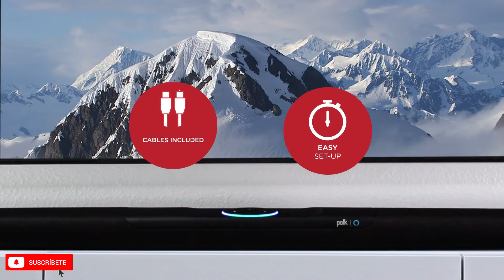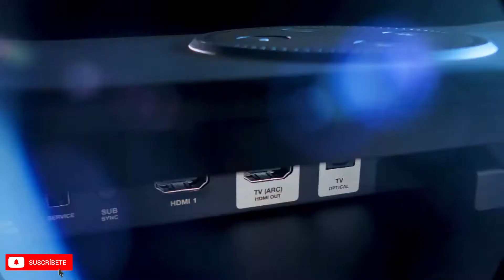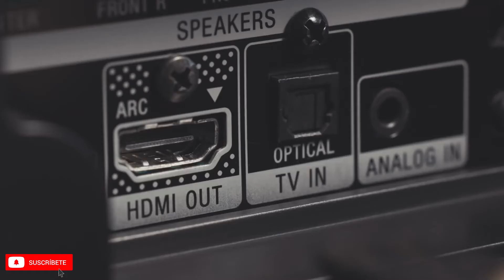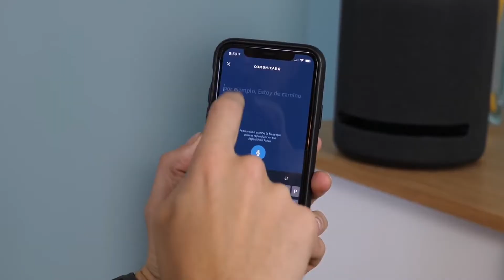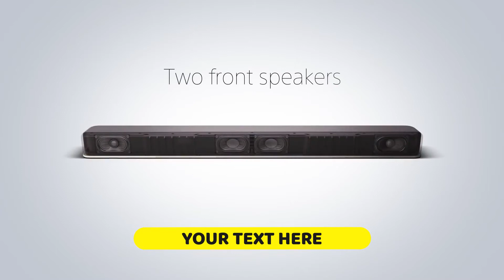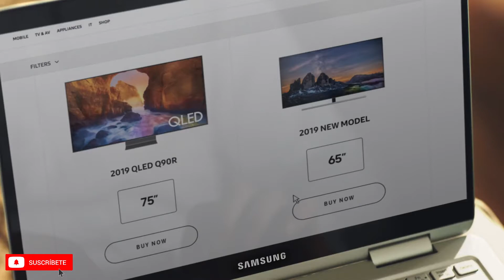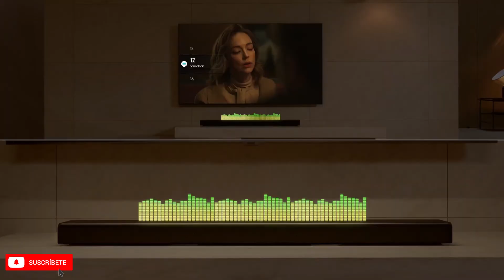🤜🚀 TOP 10 MEJORES BARRAS de SONIDO en CALIDAD PRECIO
🤜😱 ¿SABES qué BARRAS de SONIDO las MEJORES DEL AÑO? 🤯🤛

DESCÚBRELAS en este VIDEO 👇

▶ CÓMPRALAS YA 🔽

1) ✅ JBL BAR 2.0 🔽
🔴 Amazon España
🔵 Amazon Internacional

2) 😍 POLK AUDIO COMMAND BAR con ALEXA 🔽
🔴 Amazon España
🔵 Amazon Internacional

3) ✅ SONY HTRT3 🔽
🔴 Amazon España
🔵 Amazon Internacional

4) 😍 SAMSUNG Q950 SOUND BAR 🔽
🔴 Amazon España
🔵 Amazon Internacional

5) ✅ BOSE BAR 500 🔽
🔴 Amazon España
🔵 Amazon Internacional

6) 😍 AMAZON ECHO STUDIO 🔽
🔴 Amazon España
🔵 Amazon Internacional

7) ✅ LG SJ4R 4.1 🔽
🔴 Amazon España
🔵 Amazon Internacional

8) 😍 SONY HT-X8500 🔽
🔴 Amazon España
🔵 Amazon Internacional

9) ✅ SAMSUNG HW-T450 🔽
🔴 Amazon España
🔵 Amazon Internacional

10) 😍 SONY HTSF150 🔽
🔴 Amazon España
🔵 Amazon Internacional

🏅 MÁS OFERTAS 🔽
🔴 Amazon España
🔵 Amazon Internacional

¡Hola qué tal! Hoy te hablaré acerca de las mejores barras de sonido calidad precio, todas disponibles en Amazon y en Aliexpress. Recuerda que esto no es solo un top de las mejores barras de sonido ( tanto Bluetooth, como soundbars normales), sino que también es una guía de compra.

Para elegir la mejor barra de sonido del año tendremos que elegir barras de sonido que se adapten a tu tv, y, de preferencia que sean compatibles con Dolby Atmos. Algunas de ellas son la Sony HTSF150 o la barra de sonido Xiaomi, así como las LG.

No obstante, nuestro modelo favorito siempre será la barra de sonido Samsung, la cual si bien no es tan buena como las Sony, sí que son más económicos. No obstante en este top encontrarás a las 10 mejores barras de sonido, todas ellas baratas y muy buenas. Por cada compra que hagas se me dará un pequeño porcentaje, pero eso no afecta el precio que pagas ni mi juicio y/o análisis.

¡Si llegaste hasta aquí comenta "Xiaomi" y te saludaré!